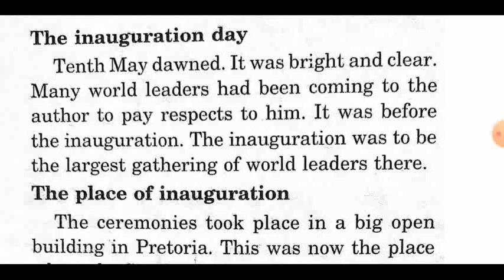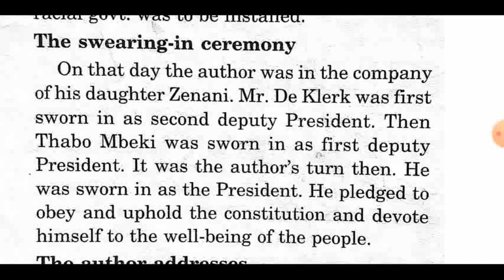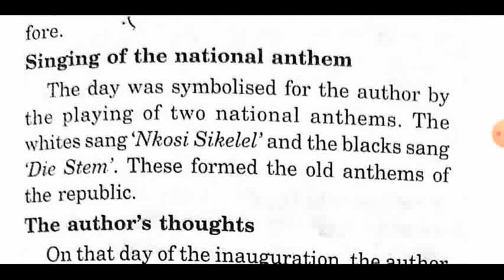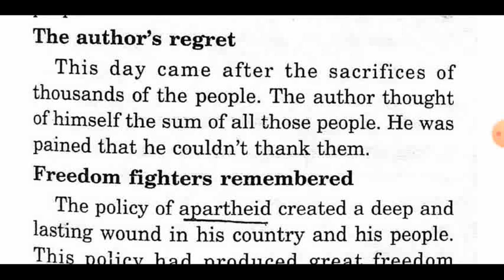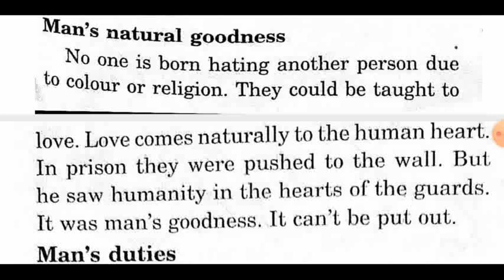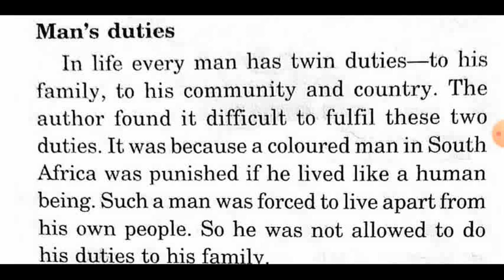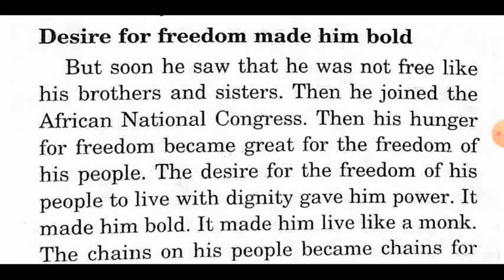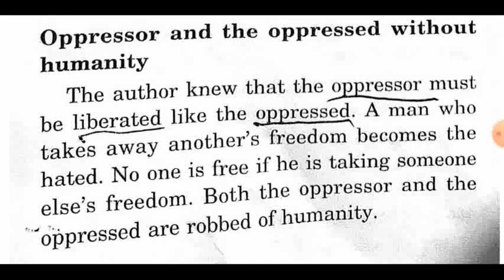Nelson Mandela" Long walk to Freedom"Class-10 in हिंदी /Full Summary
Nelson Mandela Long walk to Freedom Class-10 Full Summary हिंदी में

Full Explanation in  हिंदी